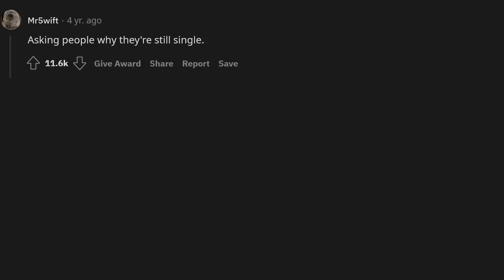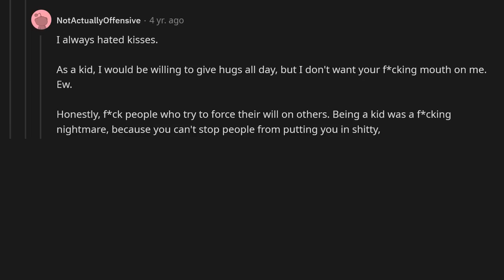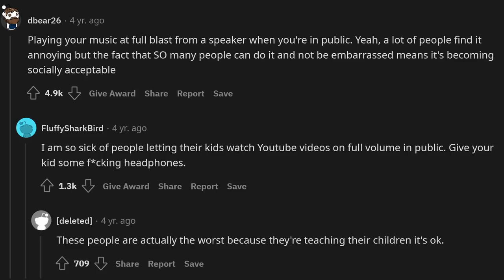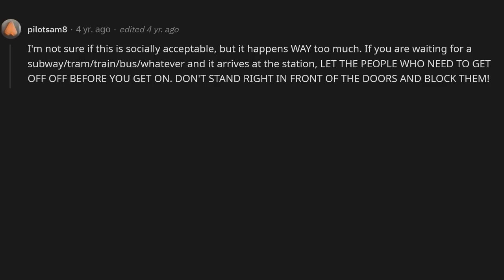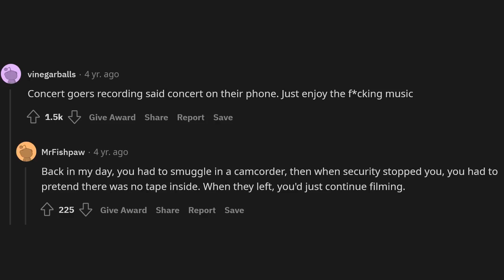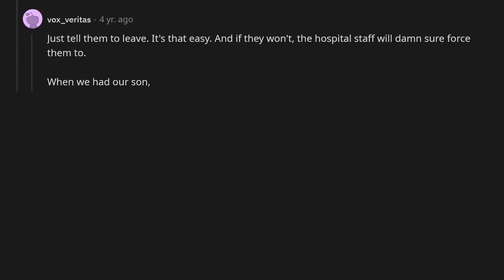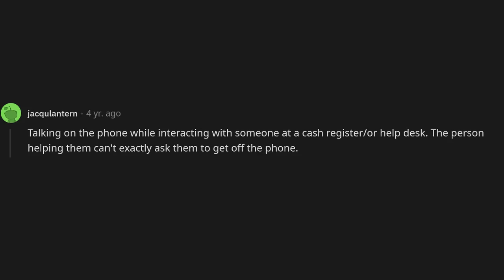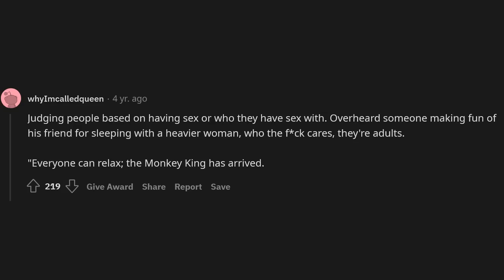Which socially acceptable behavior makes you cringe?